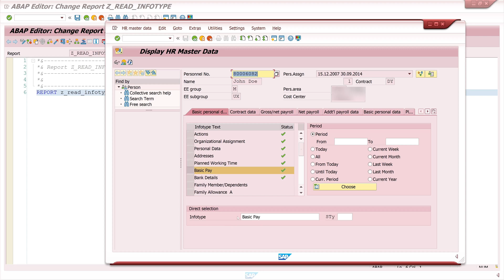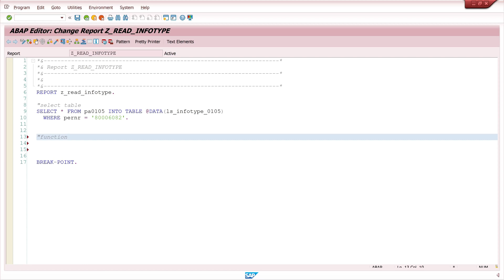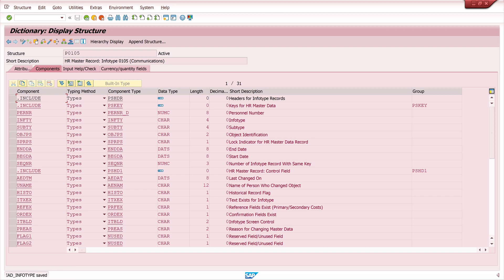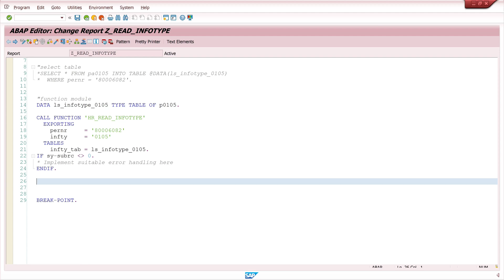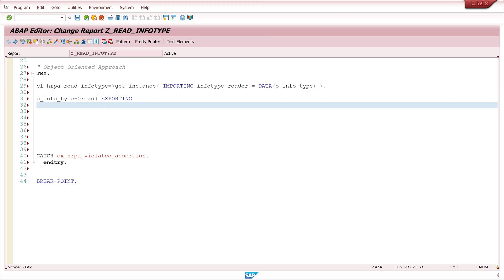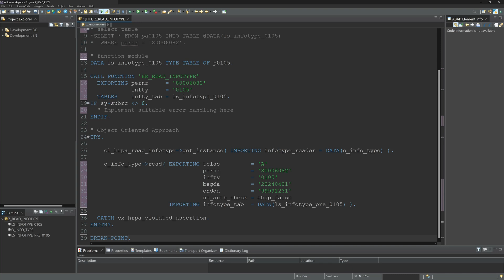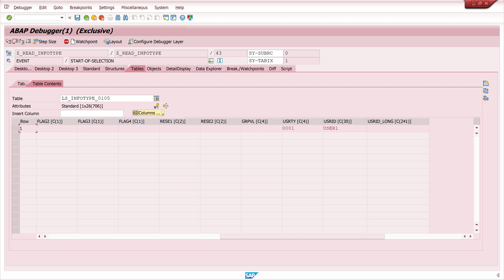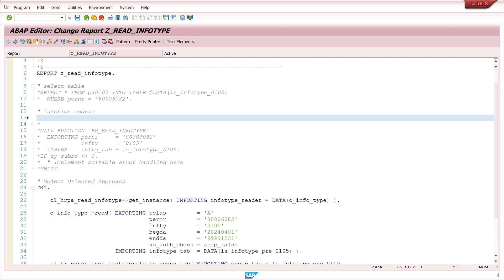SAP HCM - 3 Variants for reading Infotypes 0000-9999 [english]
In today's video, I'll show you three ways of reading infotypes from the SAP HCM module. Infotypes consist of four numbers. The employee's details are recorded in different infotypes, such as personal data, bank details, address and so on. The number range 9,000 to 9,999 is reserved for customer and not standard SAP.